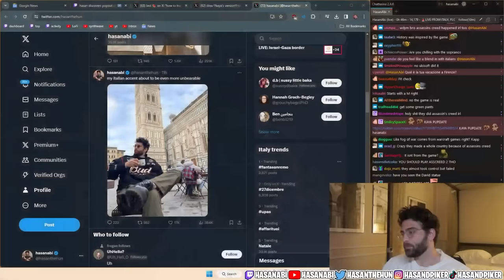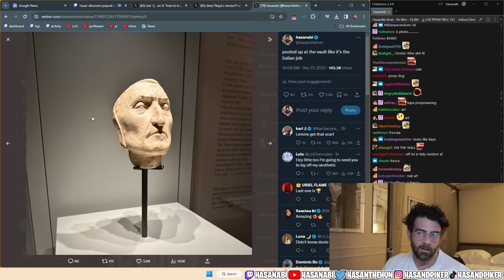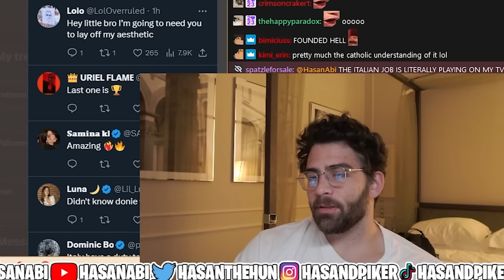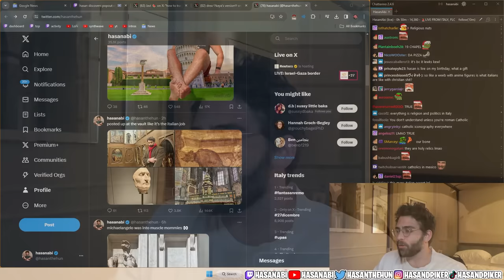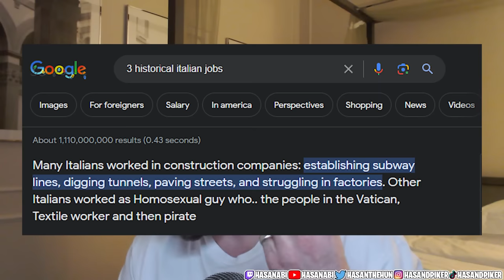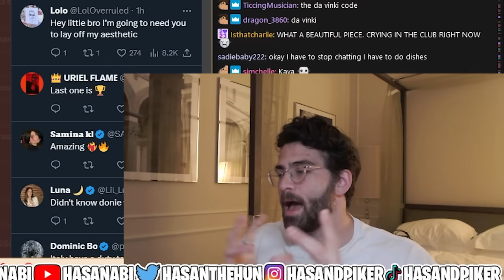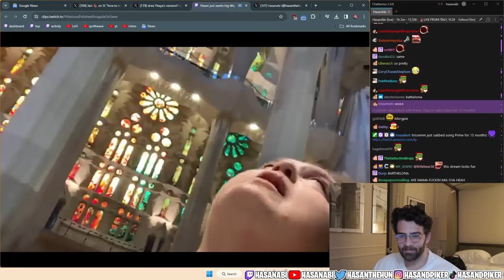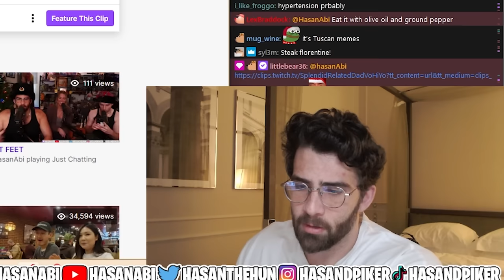Hasanabi visits Italy for the First Time